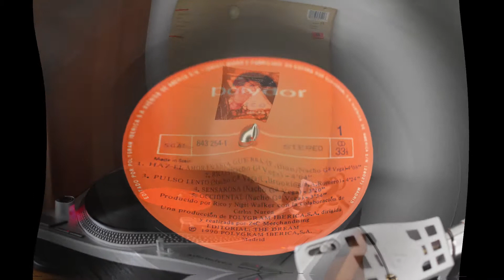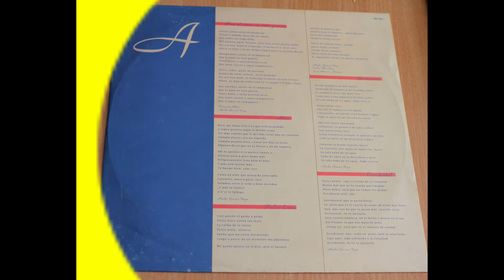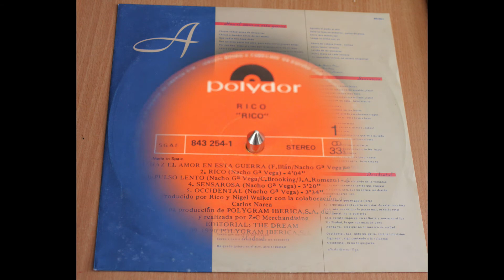Rico .- Rico. (1990. Vinilo)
Rico
"Rico"
(1990. Lp. Rico". Vinilo)
Ignacio "Nacho" García Vega (Madrid, 27 de abril de 1961) es un cantante, guitarrista y compositor español, miembro fundador del grupo musical Nacha Pop junto a su primo Antonio Vega, y considerado como uno de los artistas más significativos de la movida madrileña.
 Tras la disolución de Nacha Pop, Nacho García Vega emprendió un nuevo proyecto: Rico, formado con Fernando Illán y Carlos Brooking. El grupo actuó poco en directo pero hasta su disolución en 19955​ publicó tres discos en cuatro años: Rico (1990), Vamos a casa (1991) y Blusiana (1993) que incluyen una variada colección de ritmos y estilos, desde el funk latino de Descaro a la intimista No van a separarme de ti, pasando por el pop-rock de Suerte o la demoledora Sensarrosa-